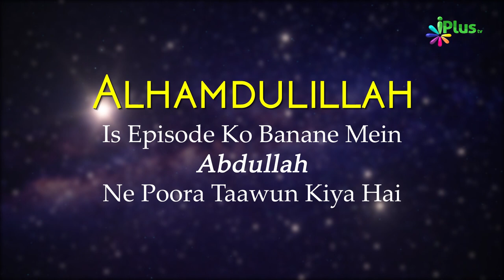Zakat Kisko Dena Chahiye 02 | Zakat Kis Kis Ko De Sakte Hain | Ramzan Special 5 Minute Ka Madarsa 08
. Zakat Kisko Dena Chahiye | Zakat Kis Kis Ko De Sakte Hain | zakat ke mustahiq kon log hain | zakat ka haqdar kon hai | zakat ke masarif kitne hai | zakat ke paise kis kis ko de sakte hain | Zakat Kaise Nikale | Zakat Dene Ka Tariqa | Ramzan Special 5 Minute Ka Madarsa #08 | Shaikh Arshad Hussain Mohammadi